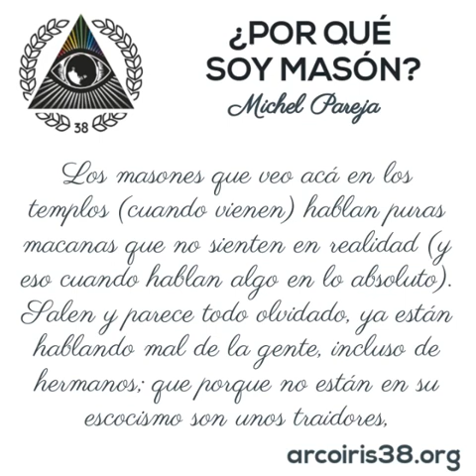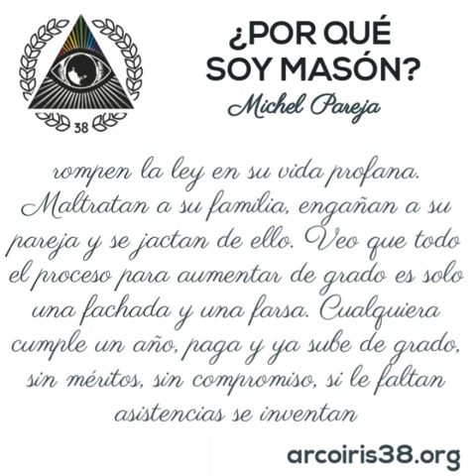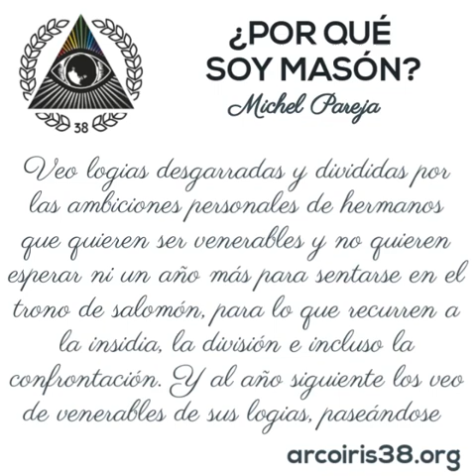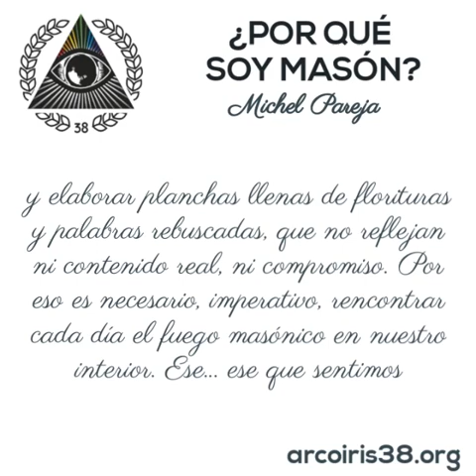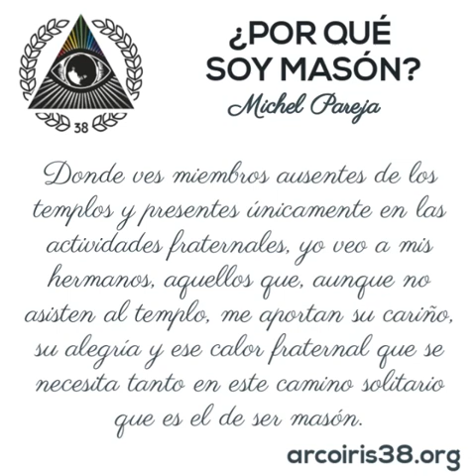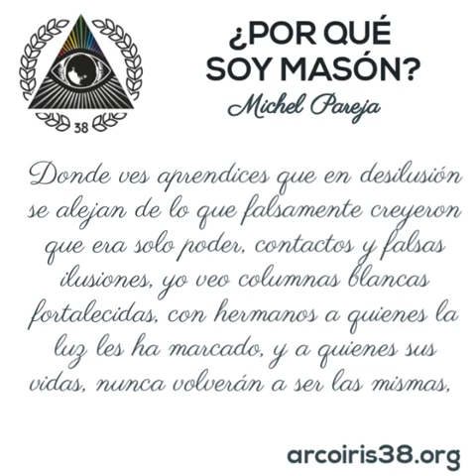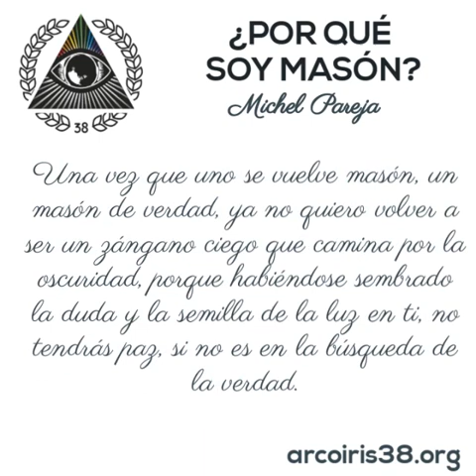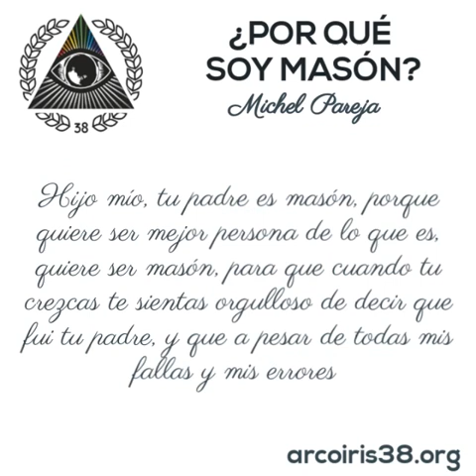¿Por qué soy masón?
Preciosa Plancha de Michel Pareja que describe el sentido de ser masón a pesar de las dudas que, a veces, surgen en nuestro camino.